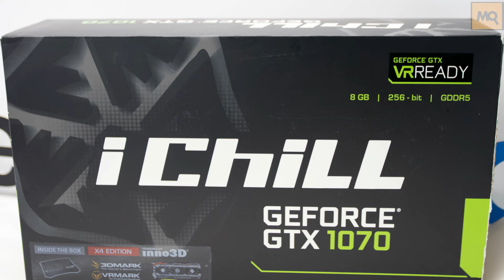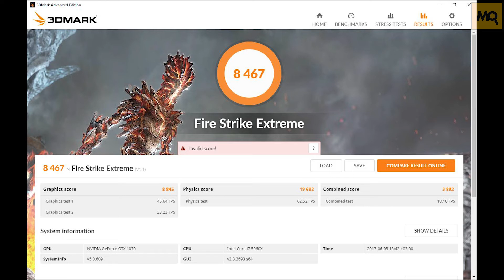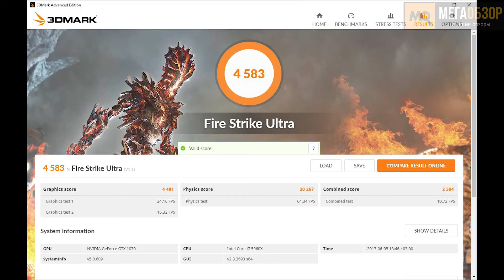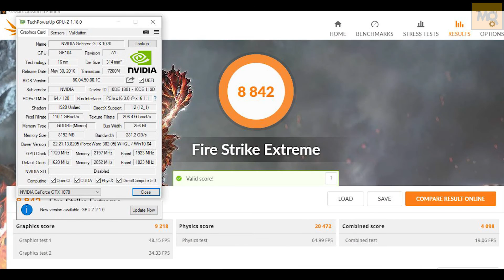Inno3D GeForce GTX 1070 iChill X4 обзор видеокарты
Как показали тесты Inno3D GeForce GTX 1070 iChill X4, дополнительный боковой вентилятор дает преймущество в виде 6-10 градусов и при обычной эксплуатации. В условиях ограниченного пространство эта разница будет увеличиваться. Как итог перед нами эффективная, тихая, технологичная и быстрая видеокарта. При этом не забыли про подсветку, программное обеспечение для работы с прошивкой и проведения разгона. К преймуществам также отнесем расширенную комплектацию, преобладание металла в конструкции, усиливающую пластину. Перед покупкой нужно будет обратить внимание на длину в 31 см и совместимость её с используемым корпусом.